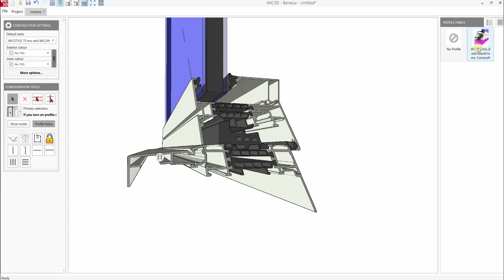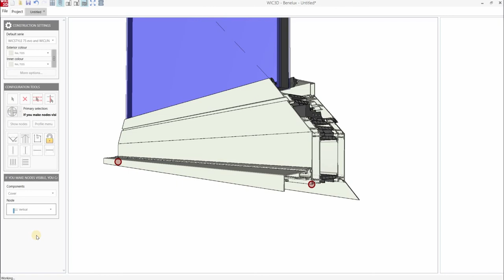» Tuto WIC3D #15 - Châssis WICONA - Profilés pour appuis de fenêtre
En complément des bibliothèques d'objets BIM WICONA disponibles sur BIMobject et BIMStore, WICONA a développé pour les constructions comme les murs-rideaux ou les ensembles composés, son propre logiciel : WIC3D. Logiciel 3D de conception BIM simple et innovant, WIC3D embarque l'ensemble de l'offre WICONA pour permettre aux architectes de modéliser rapidement de nouveaux projets. Il offre ensuite la possibilité aux prescripteurs de créer des rendus réalistes de produits, et ce à tous les stades de la conception.
Ce tutoriel représente la définition et la configuration des profiles pour les appuis de fenêtre.

WICONA est une marque d’origine allemande appartenant au groupe norvégien Hydro, leader mondial du secteur de l’aluminium. WICONA est le concepteur-gammiste spécialiste des systèmes constructifs en aluminium dédiés à l’enveloppe du bâtiment : façades, portes, fenêtres, coulissant. Depuis plus de 70 ans, les solutions technologiques WICONA sont utilisées à travers le monde pour répondre aux enjeux et défis de l’évolution des villes et des bâtiments. En France, WICONA dispose de centres industriels et logistiques à Bonneuil-sur-Marne (94) et Courmelles (02).